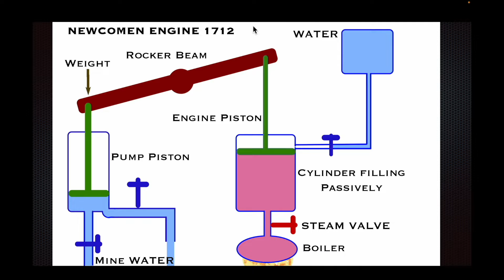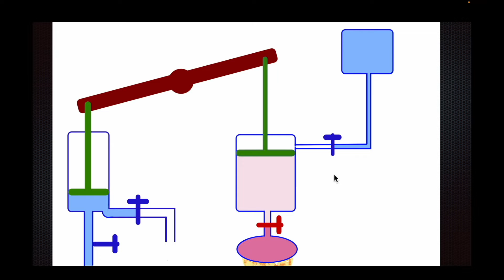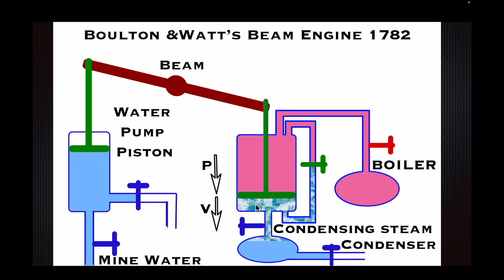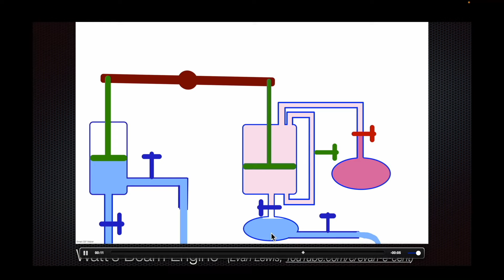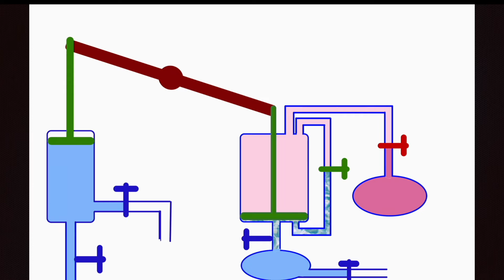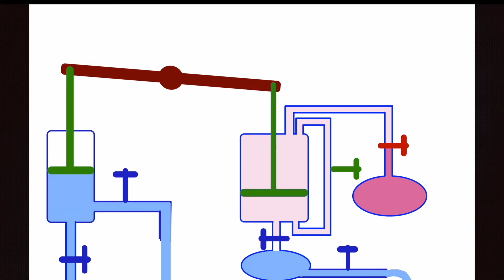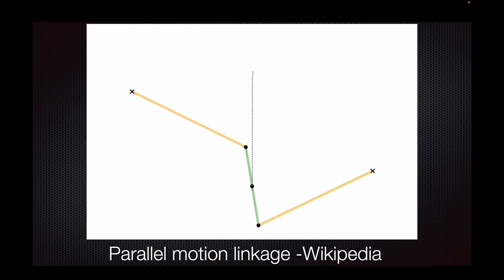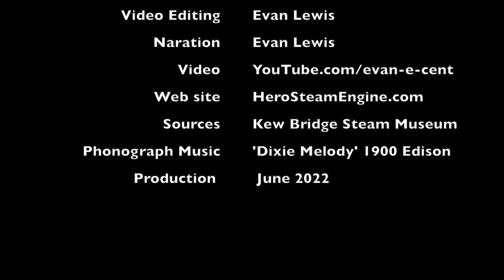Animations of Beam Engines-Newcomen, Watt and Cornish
How do Beam Engines work? Newcomen built the first commercially successful steam engine for pumping water out of mines in 1712. James Watt improved on the design 60-70 years later. And the Cornish Beam engine was a further refinement. This video carefully explains exactly how these three types of engine worked with the use of animations created by the narrator.

It is interesting that the Newcomen engines were only 0.5% efficient at converting heat energy into mechanical energy, but coal was plentiful in coal mines.

The Greek's developed a steam engine about 2000 years ago and it had similar efficiency as described in my web

These animations show the water pump on the left "sucking" water up, out of the mine. This relies on atmospheric pressure in the mine, pushing the water up. The weight of 32 feet of water in a vertical pipe creates a pressure equal to atmospheric pressure. This means that atmospheric pressure cannot push water up more than 32 feet of pipe.  In practice the limit is much less than 32 feet. Since many mines are much deeper than that, they had to find an alternative method. So instead of sucking water up the pipe they placed the pump underground and pushed the water up instead. In the gold mines in Thames, New Zealand they pumped water more than 1000 feet (300m) by using three pumps at 100m, 200m, and 300m.